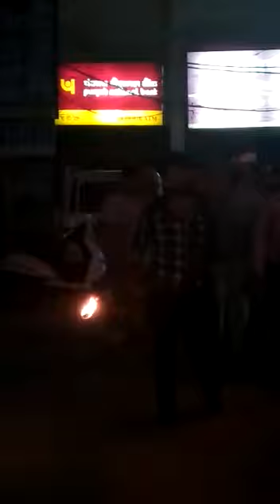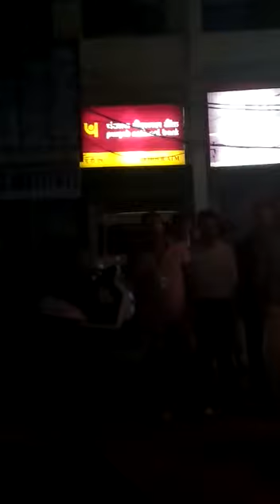Shri mahavir ram natak club gurdaspur 2017